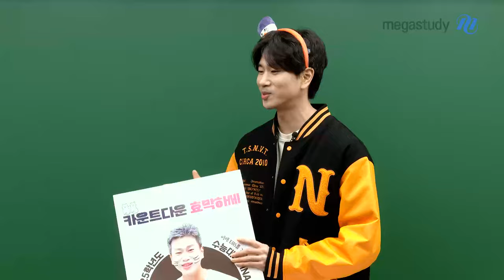[메가스터디] 수학 이승효쌤 - 파이널 뭘해도 매운 널위해 순한맛만듦[홍보]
수학이 너무 어렵고 자신이 없는데 때려칠까?
일단 남들 따라서 실모랑 어려운 문제 풀고 있는데 어렵기만 하고 막막하네...
라는 생각이 드는 학생들을 위한 수업

DB 순한맛 강좌가 10/30 완강&개강될 예정입니다!!

이승효 선생님과 함께
우리 모두 끝까지 최선을 다해봅시다!